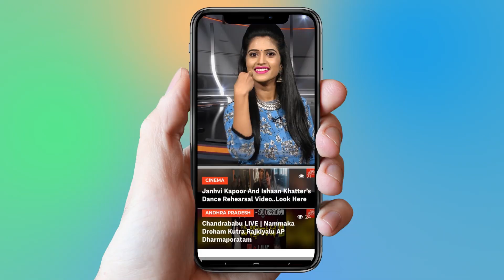Dil Raju Sensational Comments On Bellamkonda Sreenivas | Tollywood | YOYO Cine Talkies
Dil Raju Sensational Comments On Bellamkonda Sreenivas,
Bellamkonda Sreenivas  birthday celebrations,
vv vinayak,
vinayak making super fun with dil raju,
Tollywood,